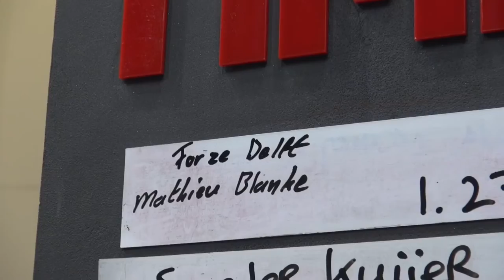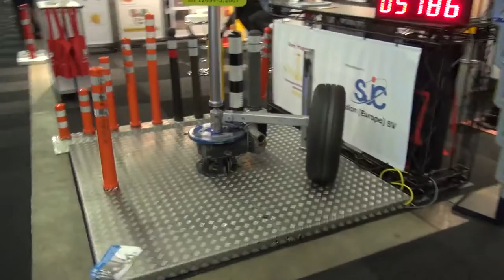VLOG #4: A Day At The Fair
What do you do on a business fair from 9 to 5? Mats & Mathieu will explain it for you!

Starring:
Mats
Mathieu

With special thanks to Ilona Buyl